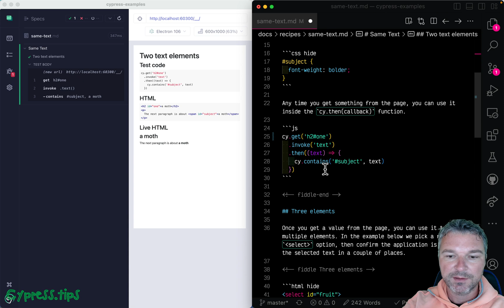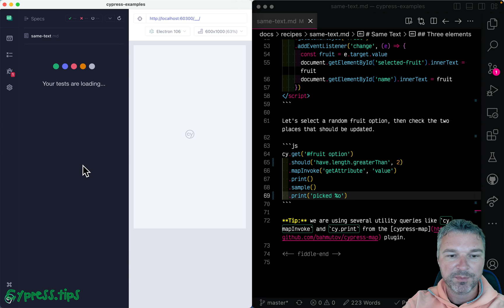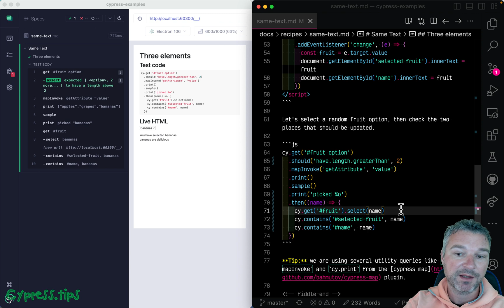Confirm The Same Text In A Couple Of Elements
You can confirm two elements on the page have the same text:
cy.get('h2#one')
  .invoke('text')
  .then(function (text) {
cy.contains('subject', text)
Remember: any time you get something from the page, you must use the value inside "cy.then(callback)" function
If you have more than two elements, it works the same way. For example, let's pick a random SELECT option and then confirm the text is shown in two places:
cy.get('fruit option')
  .should('have.length.greaterThan', 2)
  .mapInvoke('getAttribute', 'value')
  .print()
  .sample()
  .print('picked %o')
  .then(function (name) {
cy.get('fruit').select(name)
cy.contains('selected-fruit', name)
cy.contains('name', name)
plugin.